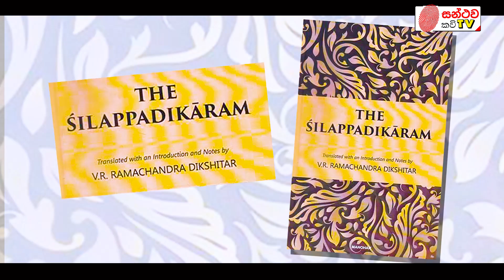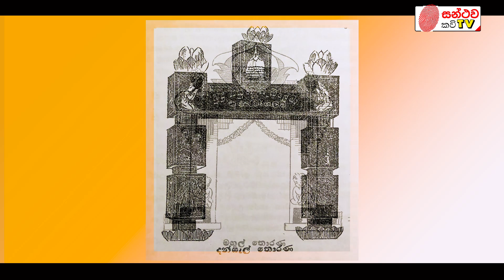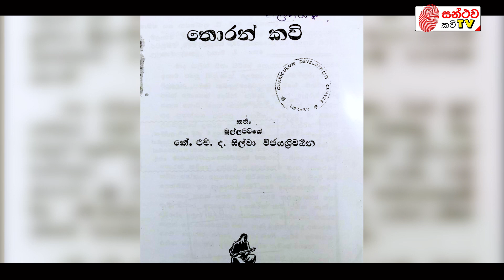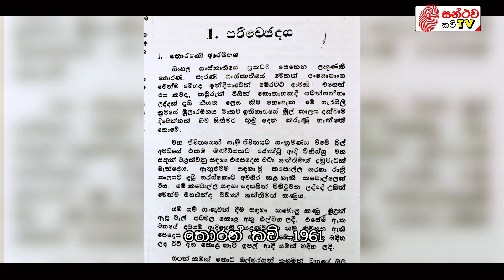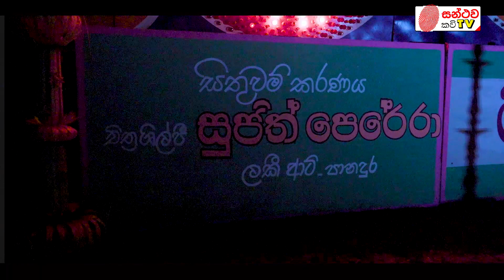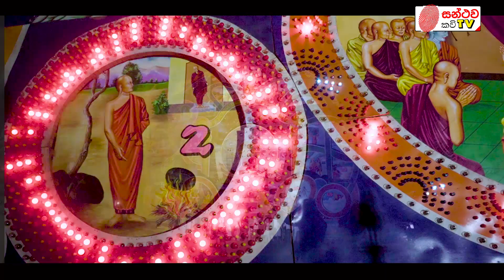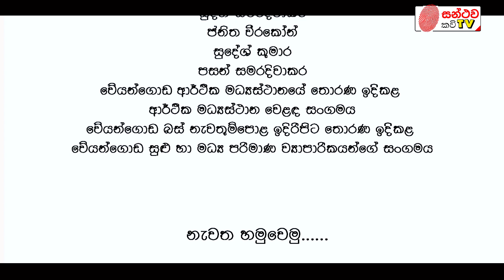තොරනේ ඉරණම | තොරන් කවි | Thoran Kavi | මෙච්චර කවි ලංකාවේ - 47